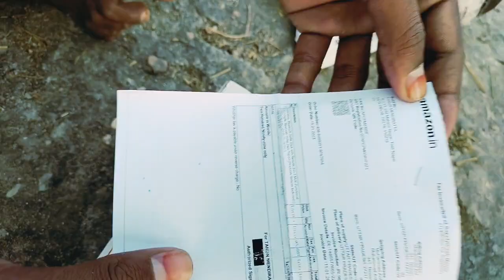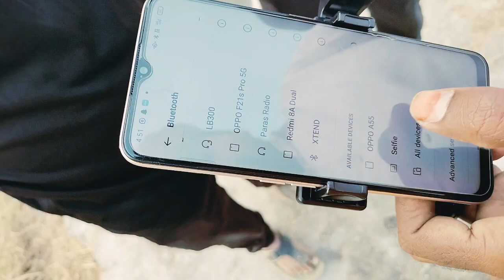माये न्यू ट्राइपोड फॉर्म यूट्यूब मनी My new tripod from you tube money 💸 Amazon video